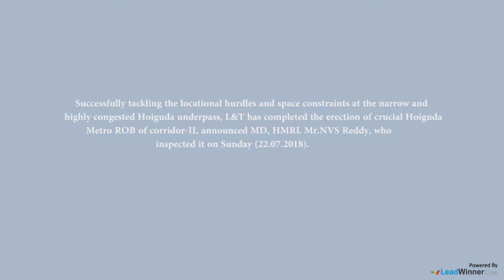Completed the erection of crucial Bhoiguda Metro ROB of Corridor-II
Successfully tackling the locational hurdles and space constraints at the narrow and highly congested Bhoiguda underpass, L&T has completed the erection of crucial Bhoiguda Metro ROB of corridor-II, announced MD, HMRL Mr.NVS Reddy, who inspected it on Sunday (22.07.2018).